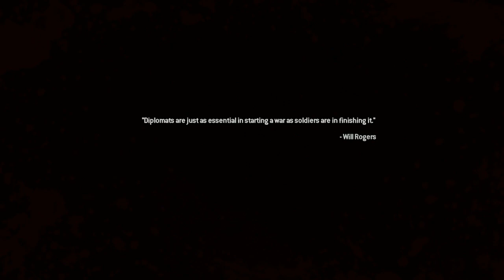Team Player Mission-Call of duty modern warfare 2 remastered (PS4 gameplay)